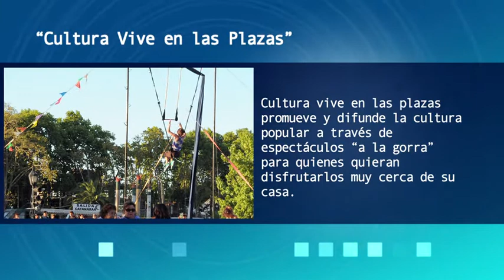Noticias: "Cultura vive en las plazas"